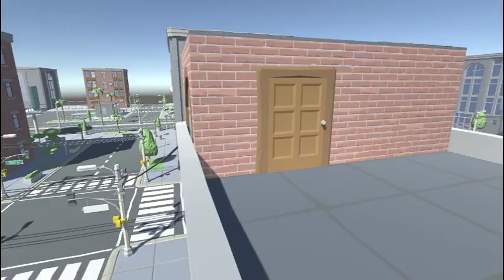Polygonal Modular City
Music Okan SAHIN Red (Rainbow)